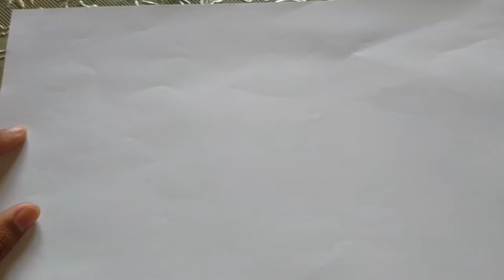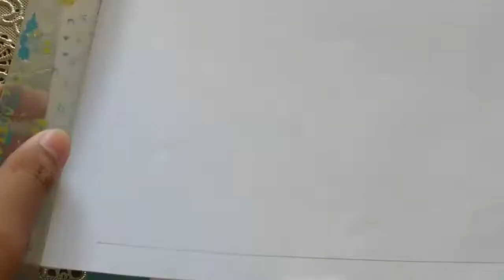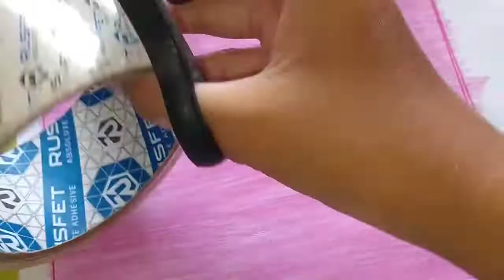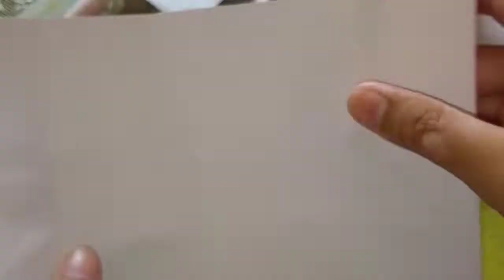Tutorial Paper Squishy "Cake Roll" Strawberry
Hallo Guys👋🏻

Jadi Di Vidio Kali Ini Aku Bikin Vidio "Tutorial Paper Squishy "Cake Roll" Strawberry"